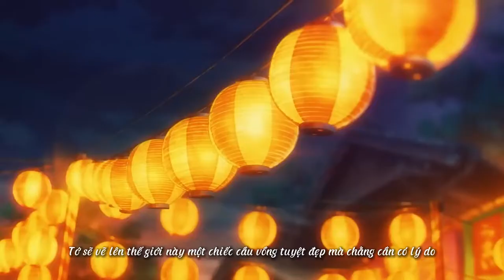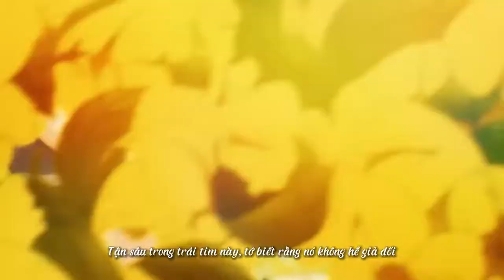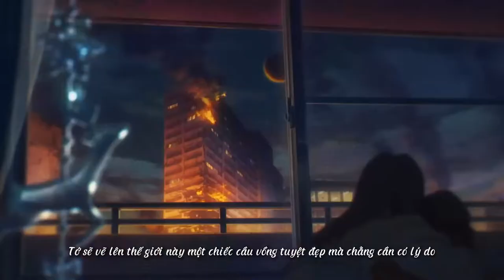【Vietsub】 Tetsuro Araki & Sawano Hiroyuki [nZk]: Motohiro Hata - COLORs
→ Click the like button if you like the video
→I try to translate the music. Please do tell if I did some mistakes on the translation.

⇁⇁⇁⇁⇁⇁⇝Track info⇜↽↽↽↽↽↽↽

❅ Title : COLORs

❅ Original Artist : Tetsuro Araki & Sawano Hiroyuki [nZk]: Motohiro Hata

❅ Cover by : -

❅ Cover Upload : -

⇁⇁⇁⇁⇁⇁⇝ Source⇜↽↽↽↽↽↽↽

❅ Picture : -

© Copyright All music and pictures I share is not mine. All belongs to the creator. Don't forget to support them so they can continue their work.